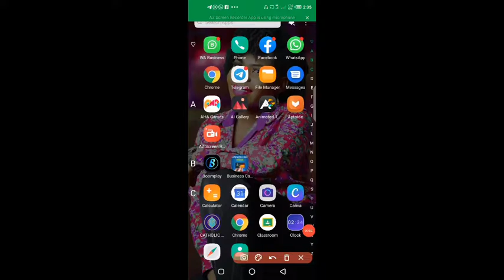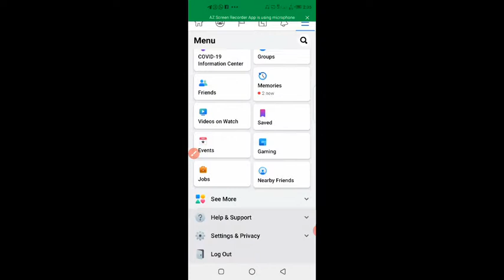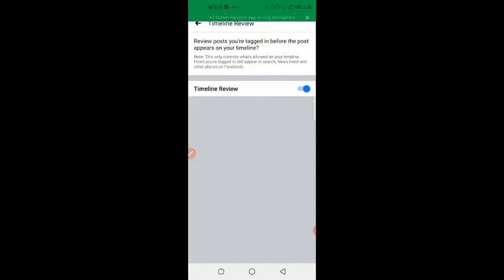How to stop people from tagging you unnecessarily on Facebook.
A tag is essentially a clickable name that appears in the caption of a photo. When you roll your cursor over the photo that has tagged users in it, you'll see those users' names appear over the photo (often over their faces).

This made a lot of sense back when it was exclusively meant for photos because anyone who uploaded photos could tag their friends who appeared in them to put a name to each face. in this video you get to understand the negative impact of it to your business.

So control it!